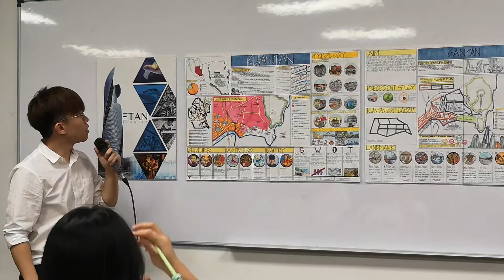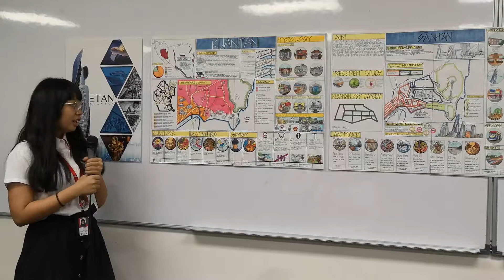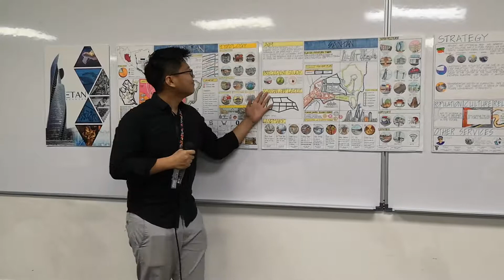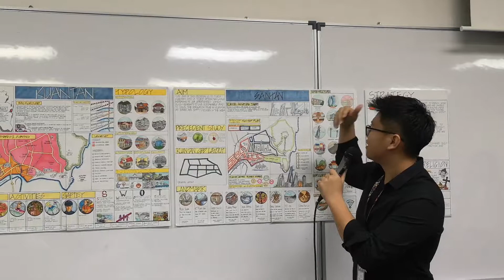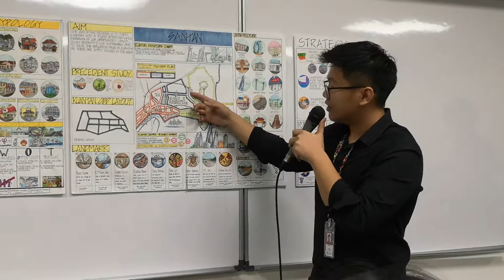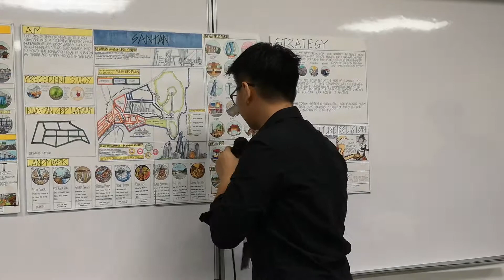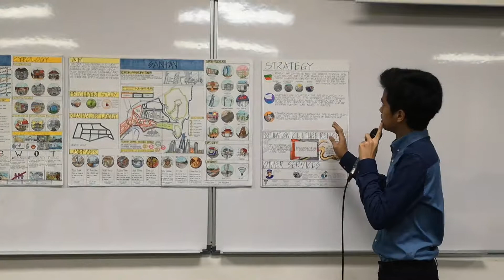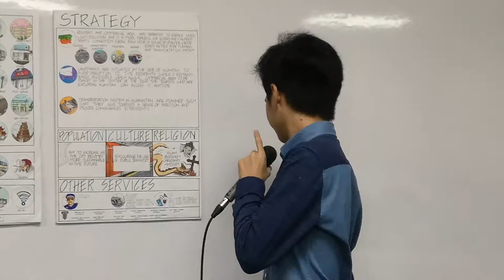ENBE Assignment 2A Rebuilding Kuantan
Group B3